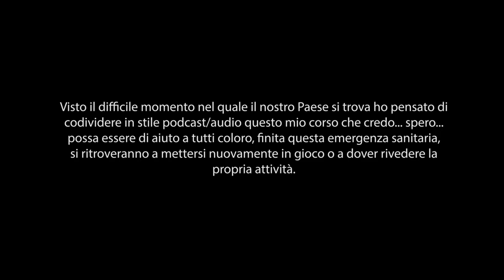3D Economy & Careers Bootcamp - consiglio: FREGARSENE e Soldi - 13